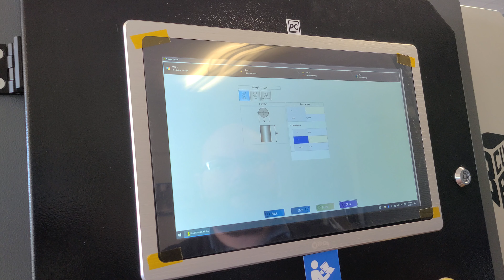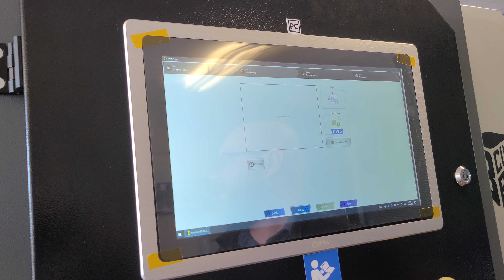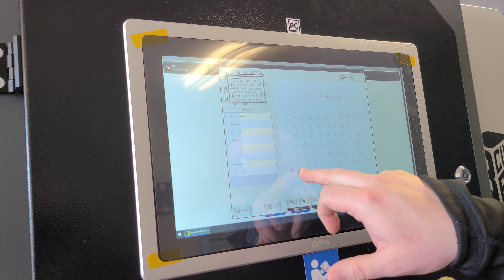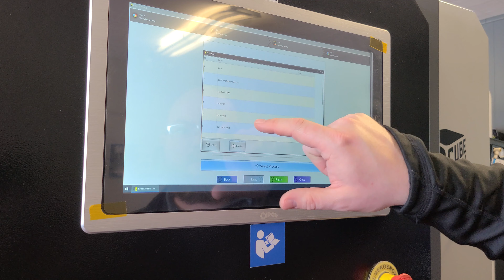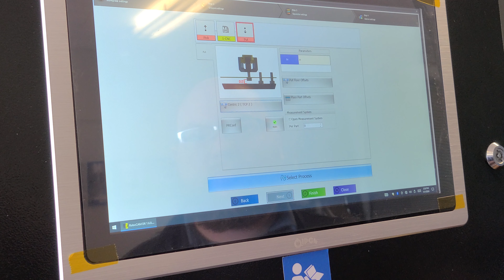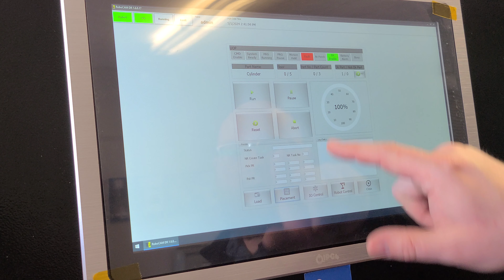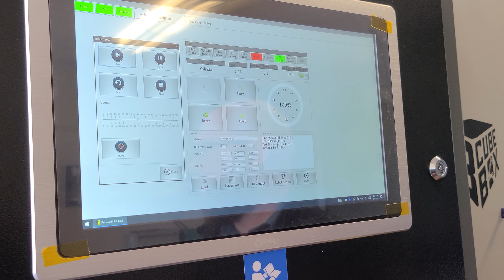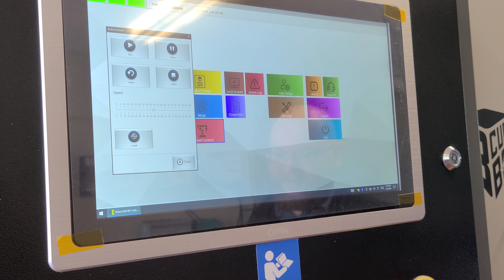Cube Box Setup Video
This is a quick video on how to setup the Cube Box System with a new product.